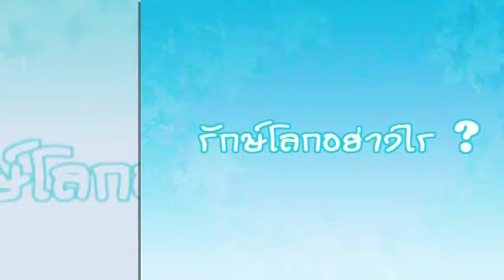โลกนี้คือเด็กน้อย - ออดี้ scoop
โลกนี้คือเด็กน้อย - ออดี้